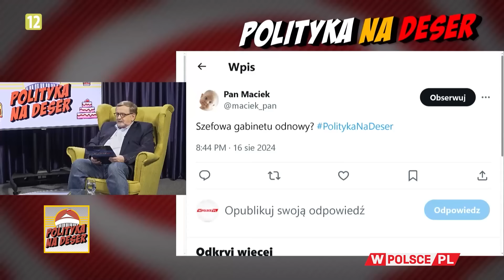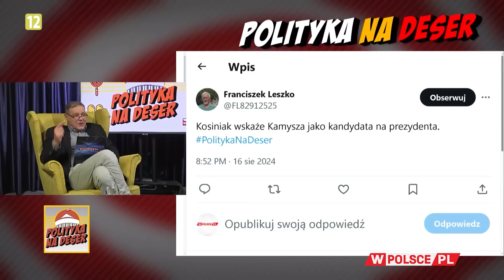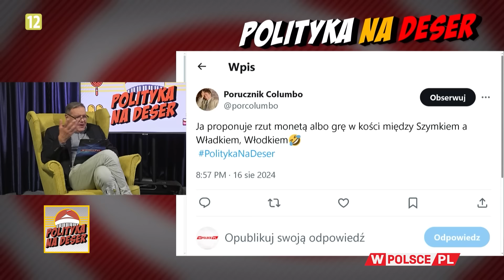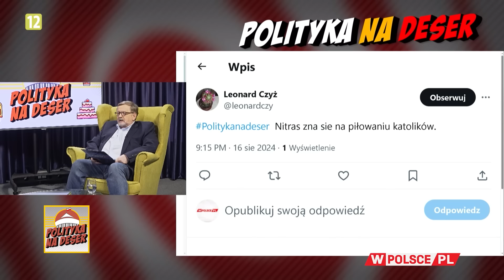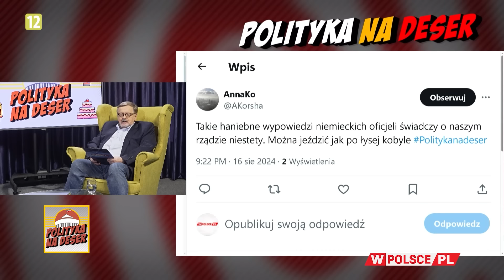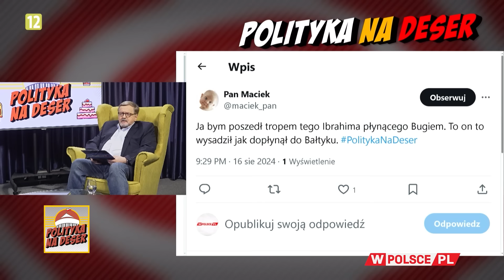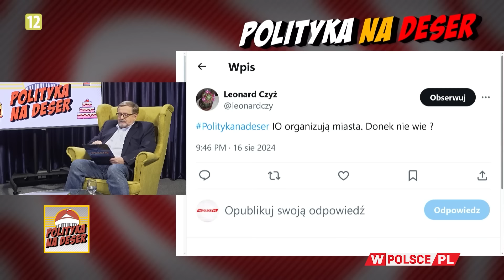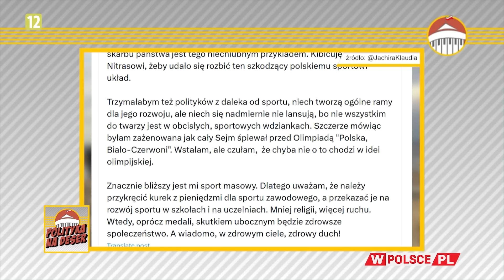POLITYKA NA DESER | Andrzej Rafał Potocki i Stanisław Janecki (16.08.2024)